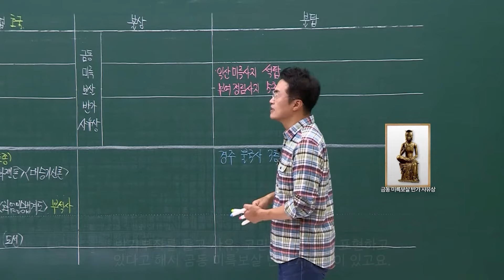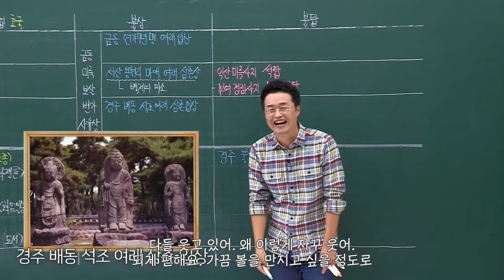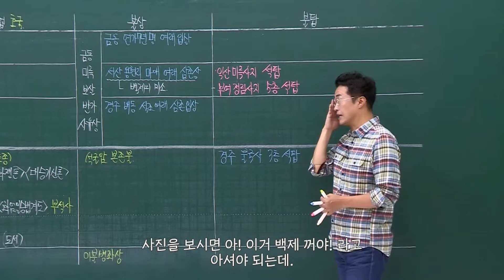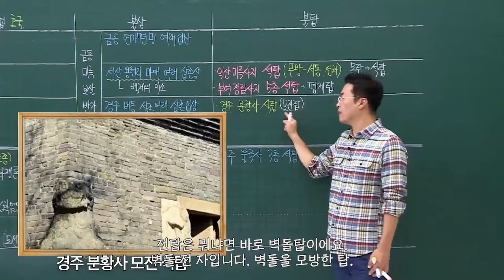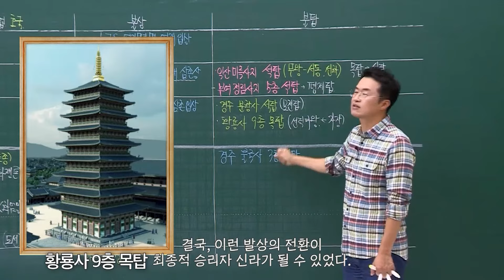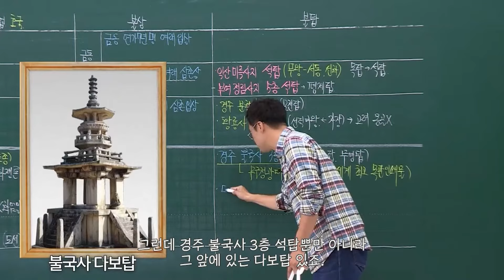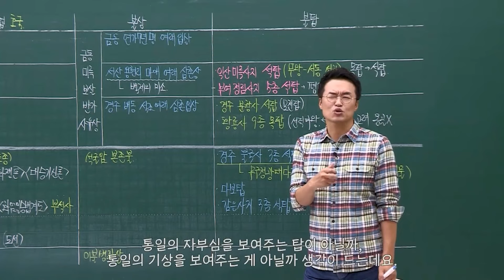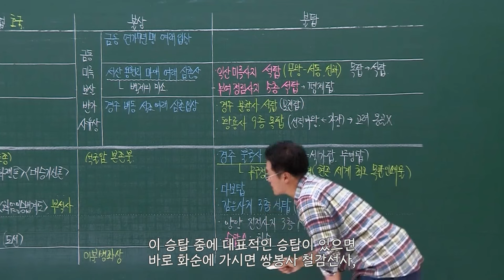[심화별개념9] 8-4 불상, 불탑 / 8강 고대(문화1)｜한국사능력검정시험 심화 자막 속성 분절